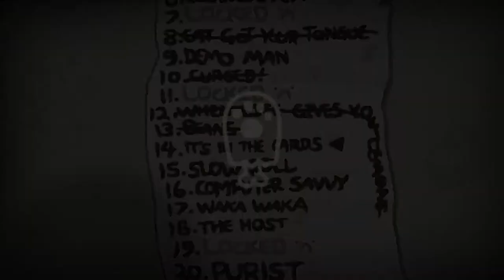Let's Play The Binding of Isaac: Rebirth #27 (It's In The Cards Challenge)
This one seems unbalanced in my favor.
Awesome!